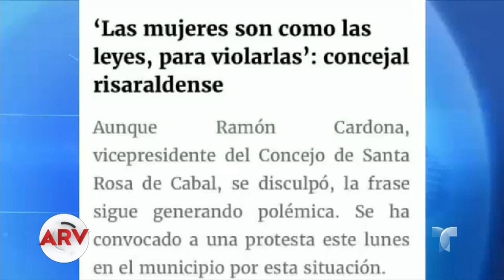Concejal colombiano es acusado de machista | Al Rojo Vivo | Telemundo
El concejal colombiano dijo que la ley es como las mujeres y que se hizo para violarlas. Será investigado disciplinariamente.